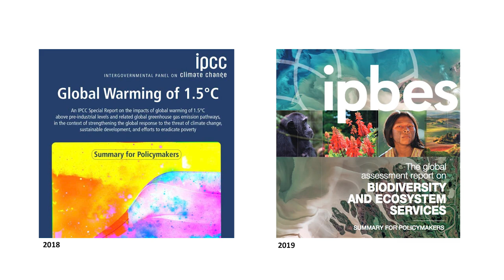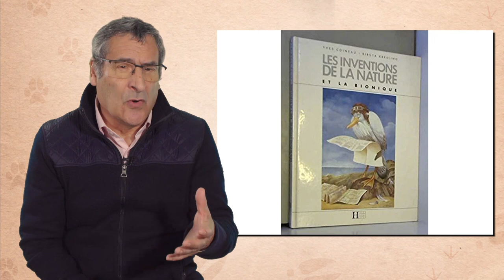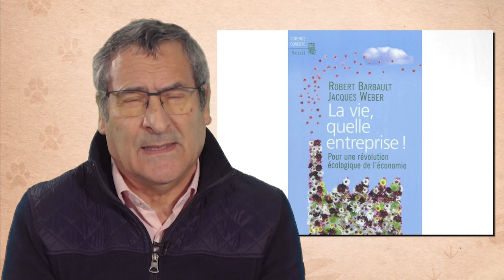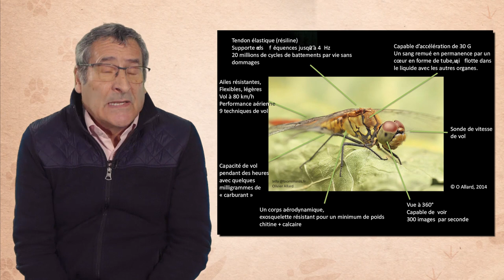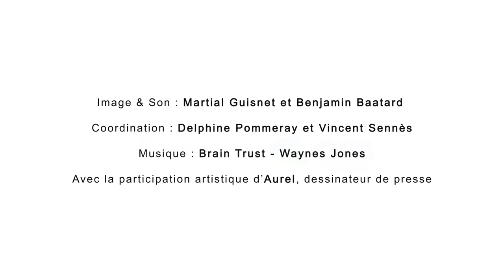S'inspirer du vivant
Gilles Boeuf, professeur à Sorbonne Université, présente dans cette vidéo (7'26) le biomimétisme, qui consiste à s'inspirer de la nature pour faire beaucoup mieux sur le plan de l'efficacité de nos technologies. Il retrace les étapes de ce courant et de ce champ de recherche, et donne de nombreux exemples d'animaux ayant été à l'origine d'innovations technologiques.